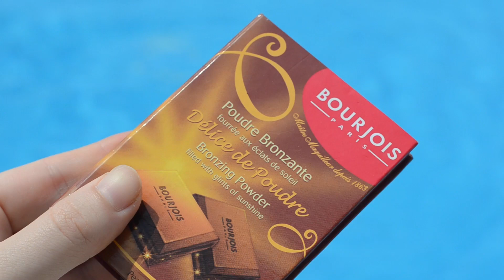Pool day - Sommercollab med Alberte Lund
Tusind tak for at i så med! I aner ikke hvor meget hver enkelte visning og abbonent betyder! ♥

Find mig her:
Ask.fm: KathrineFisker
WeHeartIt: Kathrinefisker

Kamera: Nikon D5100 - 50 mm linse
Redigeringsprogram: Final Cut Pro X
Mikrofon: RØDE Mikrofon
Softbox: Dörr

Baggrundsmusik: Get outside!

Hvis du er et firma, eller en anden form for nogen som gerne vil have et samarbejde eller lign. med mig, så kontakt mig på

TIL NYE ABBONENTER:
Jeg er en 15-årig pige ved navn Kathrine. Jeg elsker elsker elsker makeup, tøj, sko and so ooooon. Jeg håber rigtig meget at i vil kunne lide at følge med her på min kanal!
// Kathrine Fisker ♥